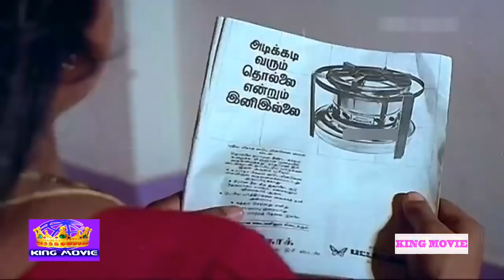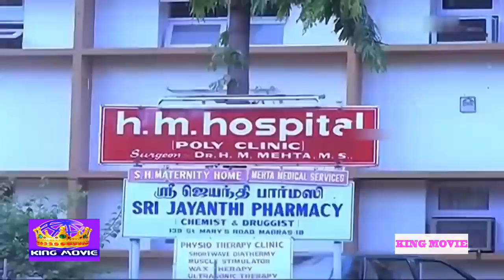பெத்த தாய் தந்தையா விட பணம் தான் பெருசுனு இருந்த ரொம்பநாளைக்கு சந்தோஷமா இருக்க முடியாது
Chinna Marumagal is a 1992 Indian Tamil drama film, directed by Prasanthkumar and produced by Kayar. The film stars Sivaji Ganesan, Siva, Mohini and Delhi Ganesh in lead roles. The film had musical score by Sriraj M S. The film was a remake of the Bengali film Choto Bou.